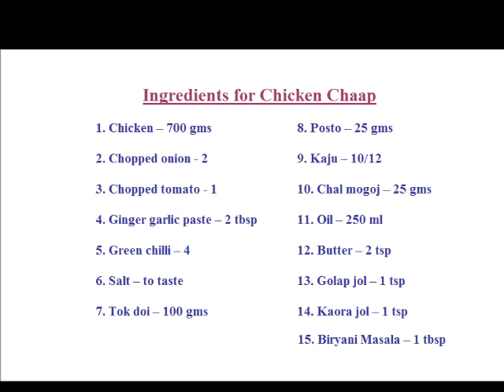Chicken Chaap Recipe in Bengali চিকেন চাপ রান্নার সহজ পদ্ধতি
Chicken Chaap Recipe in Bengali
চিকেন চাপ রান্নার সহজ পদ্ধতি